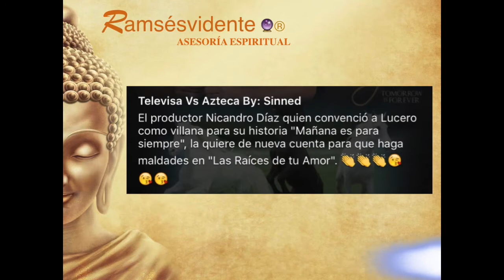LUCERO EN TELEVISA DE VILLANA PRODUCTOR NICANDRO DIAZ ‪#‎ramsesvidente‬® #‎visioncumplida‬